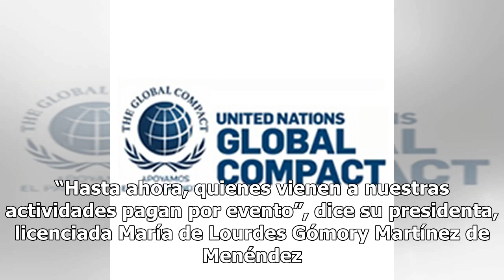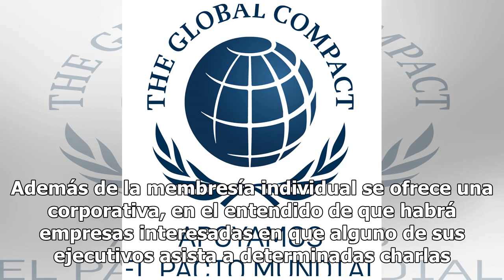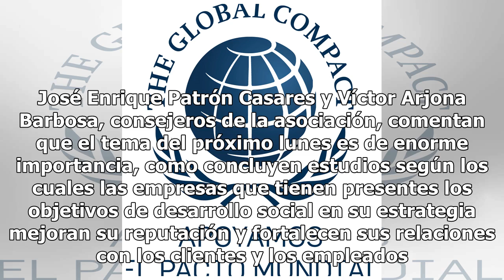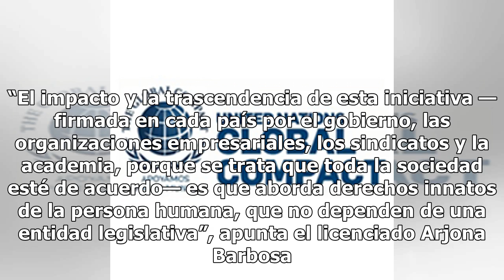Apoyo al Pacto Mundial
Conversación en USEM sobre la vital iniciativa La oportunidad de unirse a una conversación abierta con el mayor experto en México en la promoción del involucramiento de empresas, personas y gobiernos a causas sociales dará el banderazo de salida al nuevo programa de membresías de la Unión Social de ...